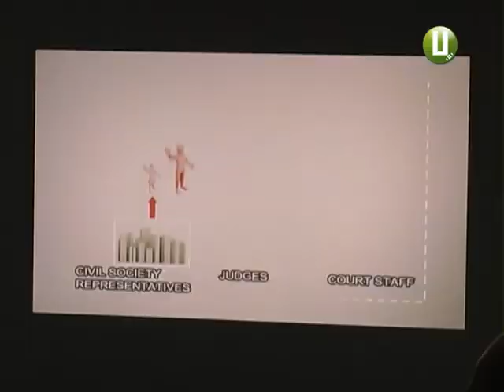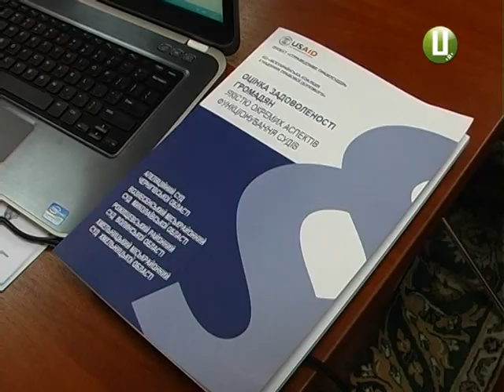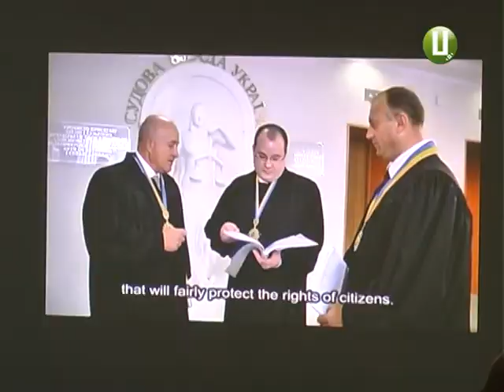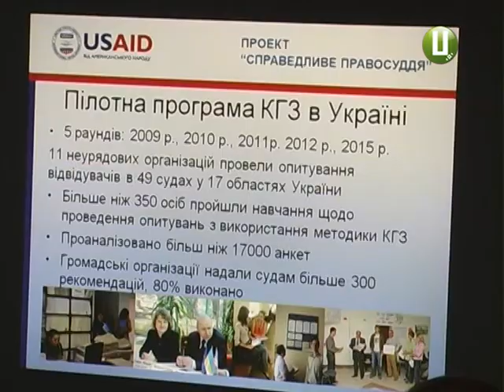ХОДТРК "Поділля-центр" - Судова реформа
Веб-сайти, юридичні клініки, інформаційні кіоски та стенди, а ще висока культура спілкування, якісне та швидке обслуговування, комфортність перебування у приміщенні. Приблизно такий список необхідних засобів і умов висуває сьогодні громадськість, аби покращити діяльність судів і суддів.